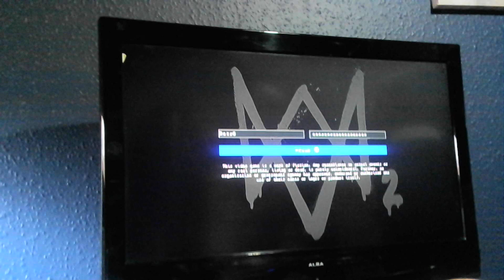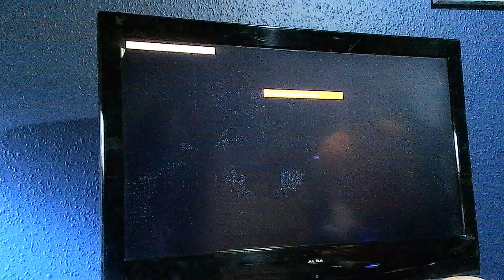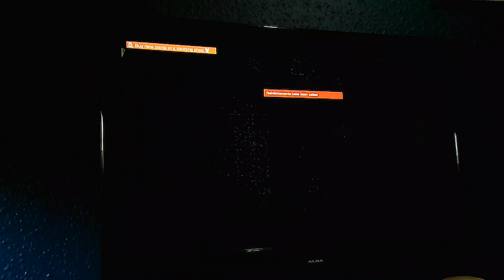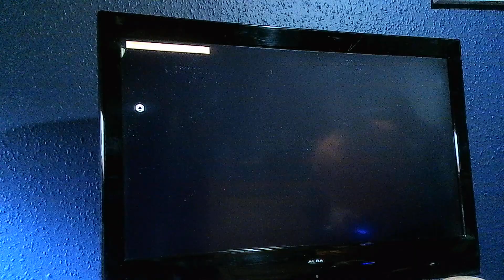Reviewing watch dogs 2